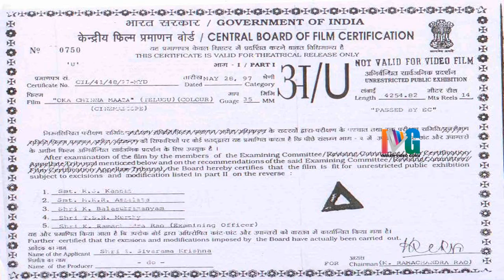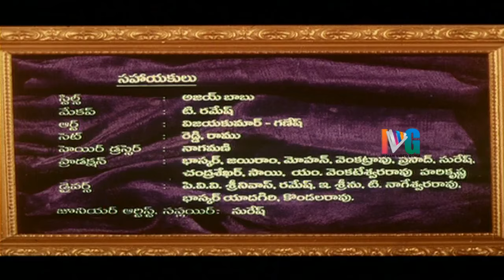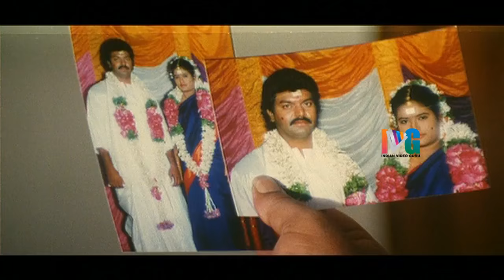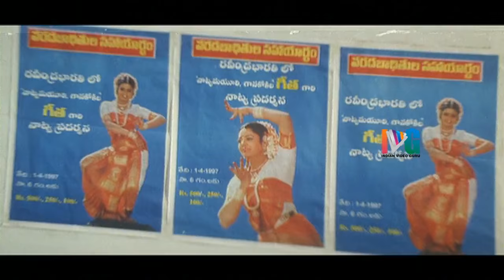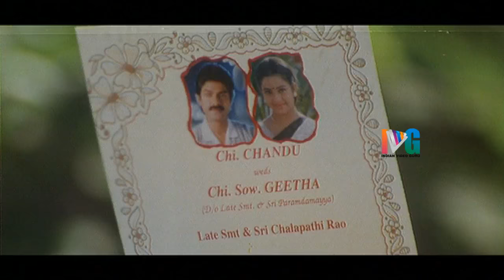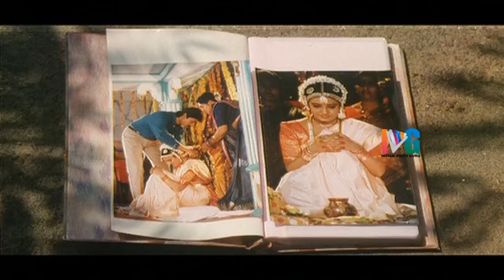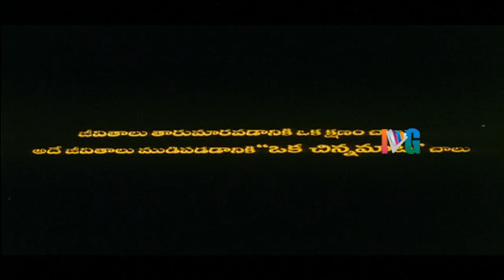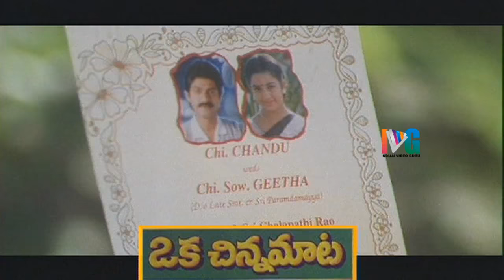Oka Chinna Maata Telugu Full Movie | Jagapati Babu | Indraja | Brahmanandam | Indian Video Guru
Oka Chinna Maata Telugu Full Movie on Indian Video Guru, featuring Jagapathi Babu, Indraja, Raksha, Satyanarayana etc. The movie is directed by Muthyala Subbaiah, produced by B. Shiva Rama Krishna and it's music is composed by Ramani Bharadwaj.

Indian Video Guru is the final destination for all the movie lovers irrespective of the languages in High-definition (HD) of all the languages like Telugu, Tamil, Hindi, Malayalam, Kannada etc.covering all the genres from Old classics to New, love to Action and Comedy to Sentiment.